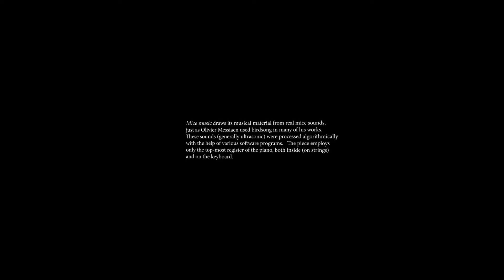Gustavo Díaz-Jerez -- Mice Music (from Metaludios, Book IV). In Virtual Reality!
The composer at the piano.

This video is VR180.  For a truly immersive experience, a VR headset is highly recommended.

This metaludio draws its musical material from real mice sounds, just as Olivier Messiaen used birdsong in many of his works.  These sounds (generally ultrasonic) were processed algorithmically with the help of various software programs and later modelled to compose the piece.   Mice music employs only the top-most register of the piano, both inside (on strings) and on the keyboard.

A standing position is recommended.

You can also watch the video in 2D mode on your mobile phone, tablet, or PC.